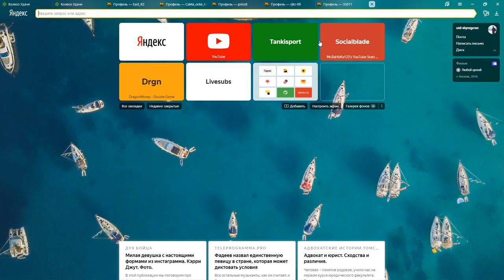NEW WORLD RECORD TANKI ONLINE 10 000 ЧАСОВ В ТАНКАХ ОНЛАЙН - НОВЫЙ МИРОВОЙ РЕКОРД